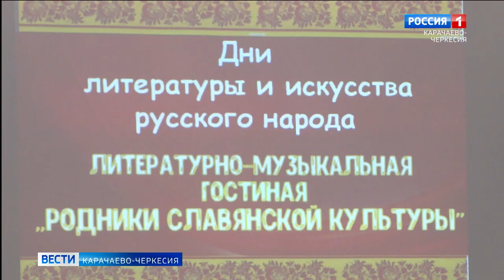В библиотеке имени Х. Байрамуковой состоялась встреча студентов со служителями культуры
В государственной национальной библиотеке имени Халимат Байрамуковой, в литературно-музыкальной гостиной состоялась встреча читателей - студентов Индустриально-технологического колледжа Черкесска с писателями, поэтами, авторами, исполнителями, художниками и мастерами декоративно-прикладного искусства